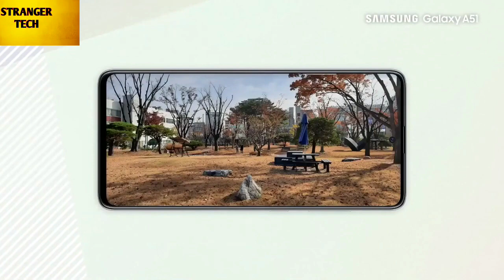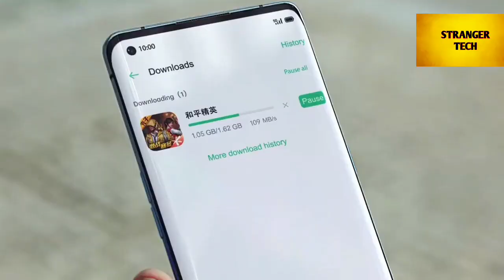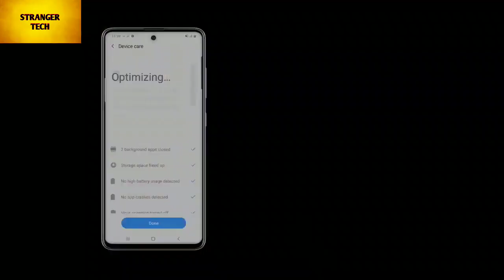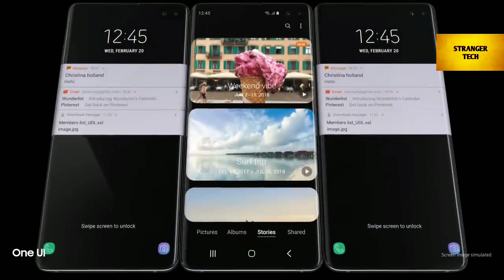OPPO RENO 3 PRO VS SAMSUNG A71 FULL HINDI COMPARISON|BEST PHONE UNDER 40000|OPPO RENO 3 PRO UNBOXING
OPPO RENO 3 PRO VS SAMSUNG A71 FULL HINDI COMPARISON|BEST PHONE UNDER 40000

oppo reno 3 pro vs samsung a71
samsung a71 vs oppo reno 3 pro
oppo reno 3 vs samsung a71

The more spec-heavy Oppo Reno 3 Pro is priced at CNY 3,999 (roughly Rs. 40,000) for the 8GB + 128GB model, while the top-end 12GB + 256GB configuration will set buyers back by CNY 4,499 (roughly Rs. 45,000). The phone's base model will go on sale starting December 31 in China, while the higher-end variant will be up for grabs January 10 onwards. It comes in Misty White, Moon Night Black, Sunrise Impression, and Blue Starry Night colour options.
 Edition, Enco Free price, sale date

Oppo has also launched a Pantone Edition of the Oppo Reno 3 Pro in a Classic Blue shade, and it is priced at CNY 4,199 (roughly Rs. 42,000) while the sale will kick off on January 10. Lastly, the company has also unveiled the Enco Free true wireless earbuds that are priced at CNY (roughly Rs. 7,000) and will go sale January 31 onwards. They come in Black, Pink, and White colour options.

The dual-SIM Oppo Reno 3 Pro runs Android 10 with ColorOS 7 skin on top. It sports a 6.5-inch full-HD+ (1080 x 2400 pixels) curved AMOLED display with 90Hz refresh rate, Gorilla Glass 5 protection, and peak brightness of 800 nits (HBM). Other display attributes include 402ppi pixel density, 5000000: 1 contrast ratio, 93.4 percent screen-to-body ratio, and HDR10+ support. Oppo Reno 3 Pro is powered by the Qualcomm Snapdragon 765G SoC, ticking alongside up to 12GB of RAM.

The Chinese smartphone maker has also launched the Oppo Reno 3 Pro Pantone Edition

Oppo Reno 3 Pro's quad rear camera setup includes a 48-megapixel shooter with the Sony IMX586 sensor and f/1.7 aperture, assisted by OIS and EIS. It is accompanied by an 8-megapixel ultra-wide-angle camera with 116-degrees field of view, a 13-megapixel telephoto camera with EIS and 5x hybrid zoom support, and a 2-megapixel monochrome camera with an f/2.4 aperture. The phone can shoot 1080p slo-mo videos at 120fps On the front is a 32-megapixel camera with an f/2.4 lens housed inside the hole-punch.

Samsung Galaxy A71 smartphone was launched on 12th December 2019. The phone comes with a 6.70-inch touchscreen display with a resolution of 1080x2400 pixels and an aspect ratio of 20:9.

It comes with 6GB of RAM.

The Samsung Galaxy A71 runs Android 10 and is powered by a 4000mAh battery. The Samsung Galaxy A71 supports proprietary fast charging.

As far as the cameras are concerned, the Samsung Galaxy A71 on the rear packs a 64-megapixel primary camera with an f/1.8 aperture; a second 12-megapixel camera with an f/2.2 aperture; a third 5-megapixel camera with an f/2.2 aperture and a fourth 5-megapixel camera with an f/2.4 aperture. The rear camera setup has autofocus. It sports a 32-megapixel camera on the front for selfies, with an f/2.2 aperture.

The Samsung Galaxy A71 runs One UI 2.0 based on Android 10 and packs 128GB of inbuilt storage that can be expanded via microSD card (up to 512GB) with a dedicated slot. The Samsung Galaxy A71 is a dual-SIM (GSM and GSM) smartphone that accepts Nano-SIM and Nano-SIM cards.

Connectivity options on the Samsung Galaxy A71 include Wi-Fi 802.11 ac, GPS, Bluetooth v5.00, USB Type-C, 3G, and 4G (with support for Band 40 used by some LTE networks in India). Sensors on the phone include accelerometer, ambient light sensor, compass/ magnetometer, gyroscope, proximity sensor, and fingerprint sensor. The Samsung Galaxy A71 supports face unlock.